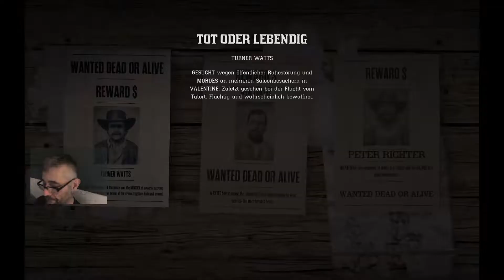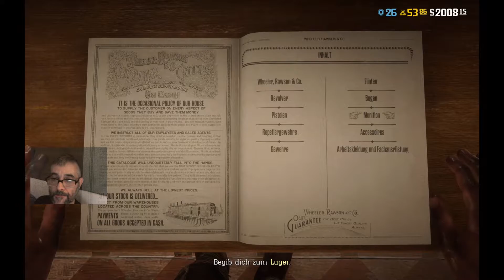kopfgeldjäger der herzen f10